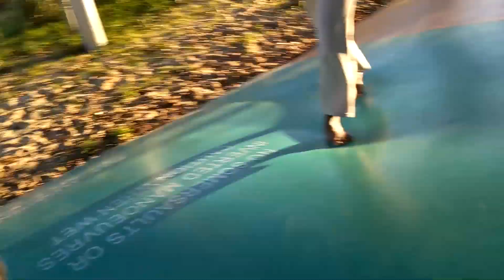somehow i made it to sydney east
throwback to our time in armidale with sydney east girls ♡